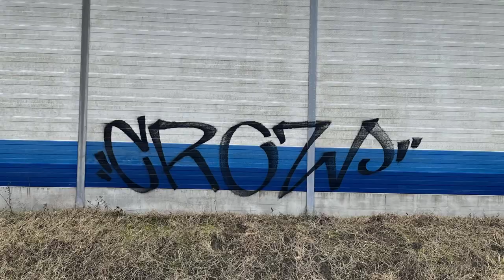Flame Booster Test by CROW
In this video writer CROW tests the new Flame Booster provided Instagram @slasone_graffiti
Video made by @notorioustrespassers

Dieses Video dient ausschließlich zur Dokumentation.
Wir distanzieren uns von jeglicher Form des Vandalismus und werden unsere Zuschauer niemals dazu animieren, illegal zu handeln.
Dieses Video wurde uns anonym zugesendet.